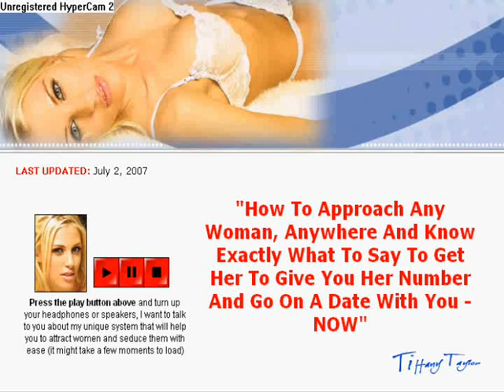Re: Kara Monaco Hot Gallery Playboy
kara monaco